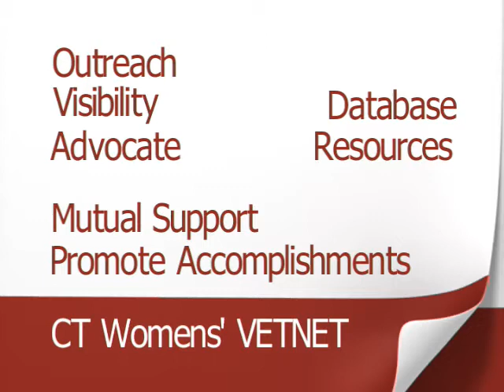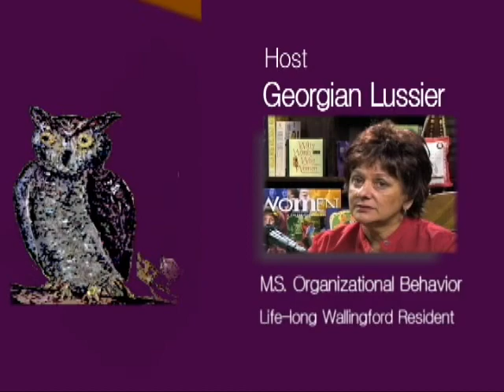Commissioner Linda S. Schwartz with Host Georgian Lussier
CT Commissioner of Veterans' Affairs, Dr. Linda S. Schwartz, highlights her advocacy of women vets in this preview of a Mid LIFE Matters conversation on WPAA-TV.  for the full interview; choose Video On Demand and put 'mid' in the VOD search box.  Click on the thumbnail - CT Womens Veterans: An Update from the CT Commissioner.